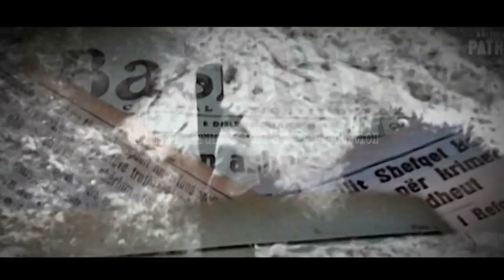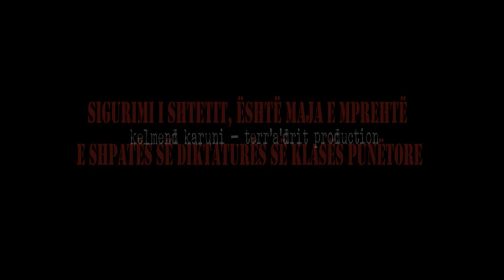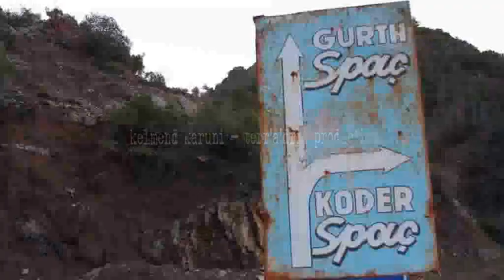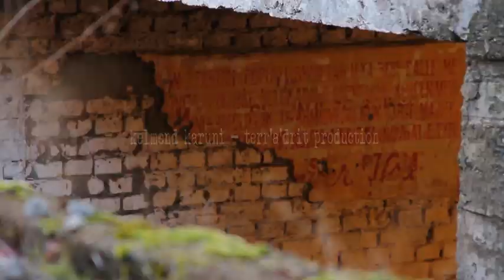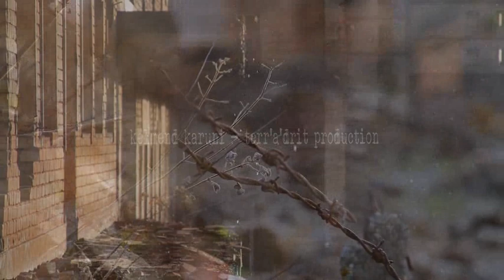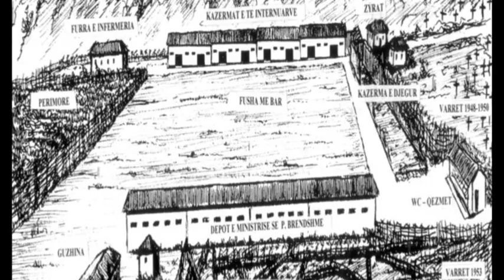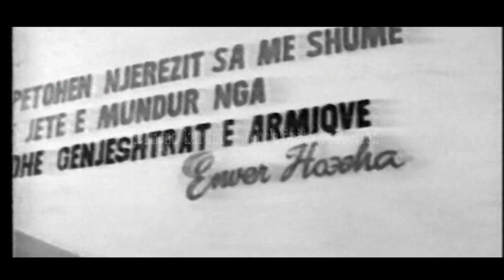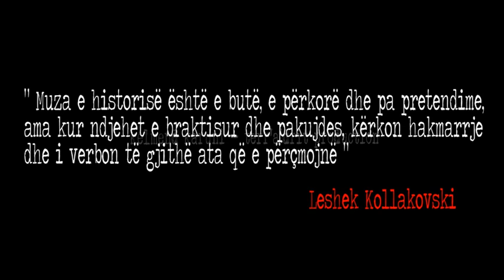Dyert memece te ferrit - Silent gates of hell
Documentary on the Political Prisons and labor camps in Albania during the Communism regime.